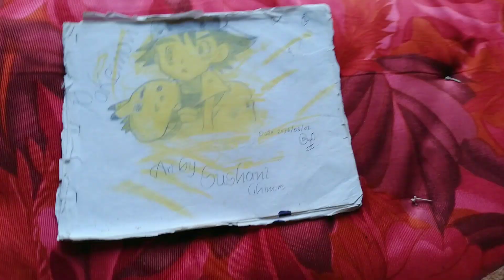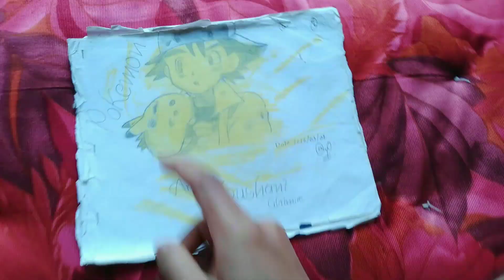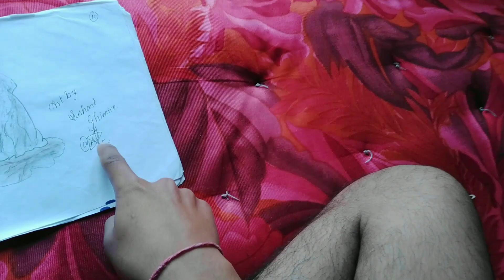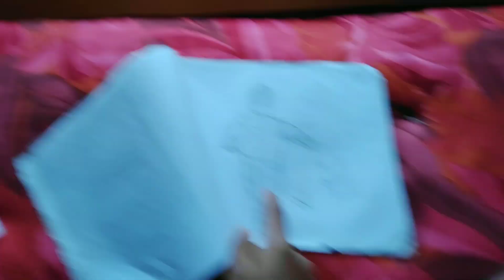My Old Drawing Collection 🥰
Note 🗒

Hello Friends,

how to make mini vlog tutorial
how make mini vlog on youtube
how to make mini vlog on instagram
how to make mini vlog on tiktok
vlogger on youtube
mini vlog
quality for mini vlog
video ratio for mini vlog
lifestyle vloggers youtube
tranding vlogs on youtube
how to start vlogging on youtube for beginners
how to start vlogging on youtube with mobile
day in the life of a vlogger
famous vlogger on youtube
travel blogger on youtube
best vlogger on youtube
how to make vlogs interesting
vlogging tips for beginners
how to start daily vlogging
indian travel vlog
weekend vlog
new year vlog
football
football today match
football highlights
messi
neymar
ronaldo
speed
speed in india
carryminati
carryminati song
carryminati new video
carryminati roast
carryminati reaction
carryminati video
carryminati live
carryminati ambani mere lode pe
carryminati about ambani
carryminati attitude status
carryminati award show
carryminati attitude
carryminati and sandeep maheshwari
carryminati ambani roastthugesh
Sandeep maheshwari
Sandeep maheshwari Controversy
Sandeep maheshwari and dr vivek bendra
Sandeep maheshwari and dr. Vivek bendra controversy
thugesh show
thugesh shorts
thugesh show r2h
thugesh unfiltered
thugesh in bigg boss
thugesh show triggered insaan
thugesh roast
thugesh bhuvan bam
thugesh r2h
thugesh food roast
thugesh and triggered insaan
thugesh adnan roast
thugesh and bhuvan bam
thugesh adipurush
thugesh and r2h
thugesh and fukra insaan
thugesh and mythpat
thugesh and slayy point
thugesh armaan malik
thugesh and sourav joshiindia vs pakistan
india vs pakistan football match 2023

फ्री फायर इंडिया में कब आएगा
फ्री फायर इंडिया कब आएगी
गरेना फ्री फायर इंडिया
गरेना फ्री फायर ऑफिशल
गरेना फ्री फायर ऑफिशल चैनल
गरेना फ्री फायर ऑफिशियल
फ्री फायर इंडिया ऑफिस
free fire किसने बनाया
free fire किसने बनाया है
फ्री फायर इंडिया ऑफिशियल चैनलis free fire india is coming
why ban free fire in indiafree fire india trailer
free fire india pre register
free fire india downloadindus battle royal mobile,
indus battle royale mobile download,
indus battle royale in mobile,
upcoming indian battle royale games,
new upcoming indian battle royale games,
Honey sing new song
Honey singh comeback
Honey singh vs badshan
Honey singh
Honey singh new records
Honey new rap song